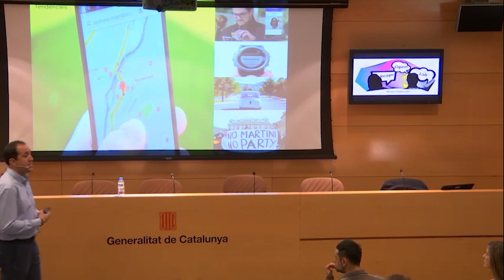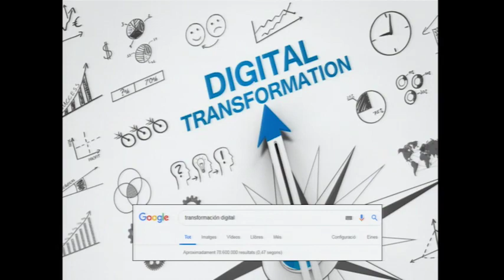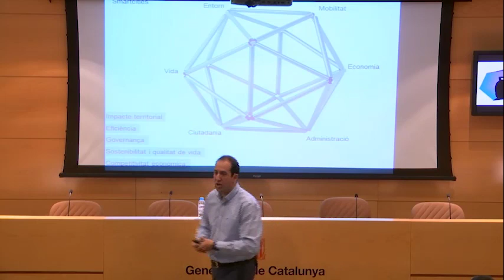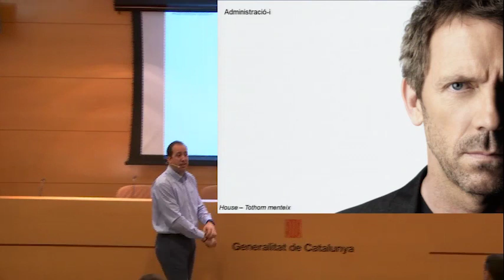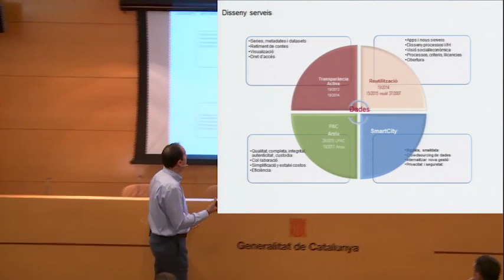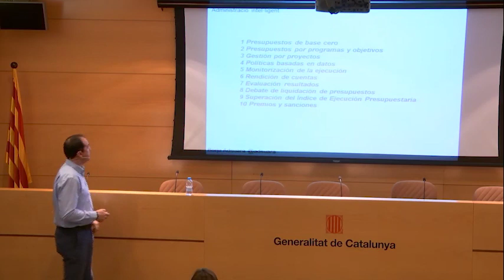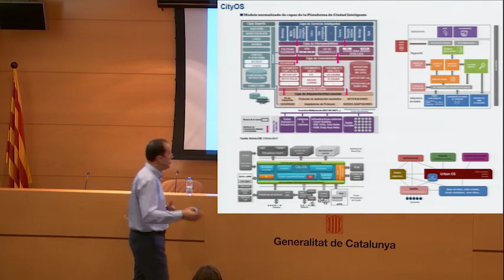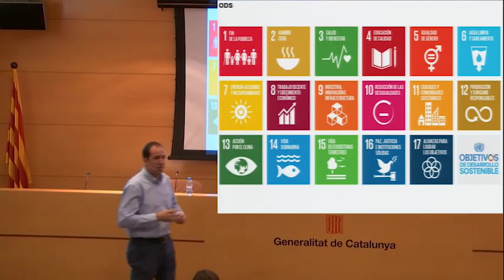eapcOpenLab: Territoris, administracions i serveis públics intel·ligents - Pep Budi